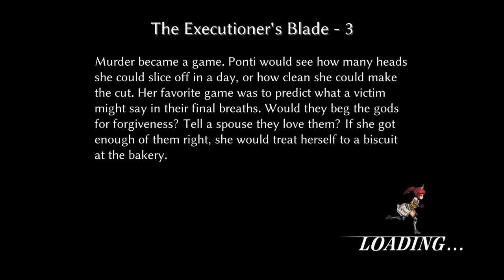Fallen Legion: Sins of an Empire - The Devil You Know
Almost home. Is the end game near?